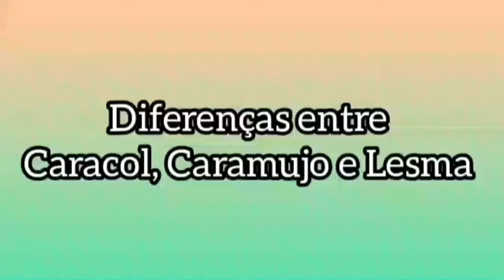QUAL A DIFERENÇA DA LESMA, CARACOL E CARAMUJO? COMO IDENTIFICAR | Moluscos Gastrópodes ❤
Oie meus amores, hj trago o vídeo sobre a diferença dos gastrópodes, a concha única, em espiral, é característica típica do grupo Gastropoda.
Eu amo assuntos de biologia, então espero que vcs gostem do vídeo!

''Você pode não gostar da gosma que eles deixam no caminho, mas sem eles, podem ocorrer vários desequilíbrios ambientais''. ❤